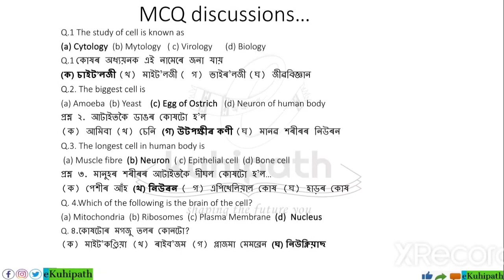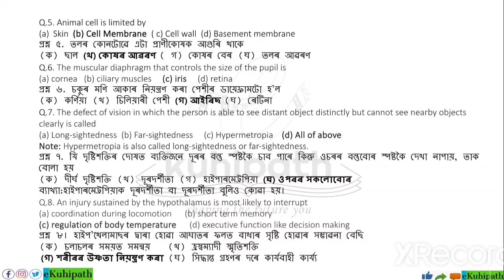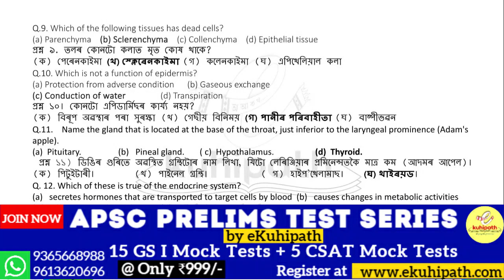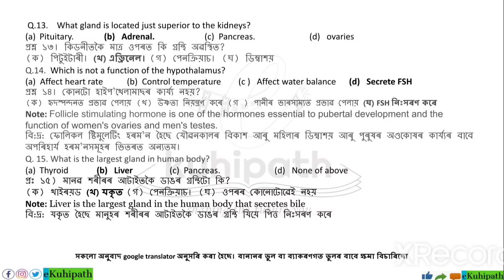General Science Most Important MCQs for DHS/DME Exam | Imp for APSC Prelims and other Exams | PYQs